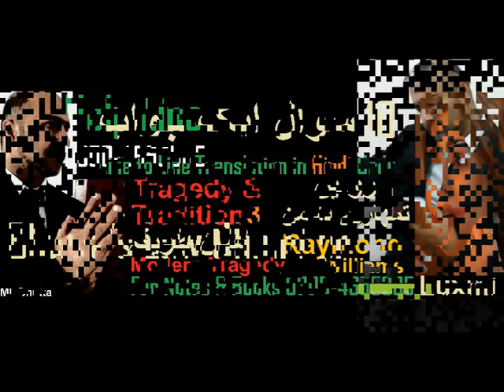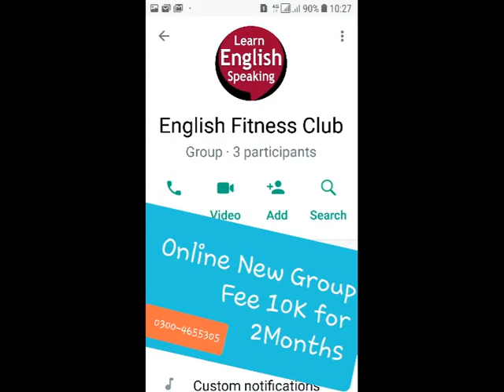Tradition and Tragedy 3 Raymond William Modern pdf | Marxist Critic Translaton Urdu | Bhutta Academe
lecture 3 Tradition and Tragedy  Raymond Williams Modern tragedy pdf | Summary Critic Translation Urdu | Bhutta Academe

Tragedy  Tradition' is basically about tragedy and its historical perspective. He deems both tragedy and tradition inter connected.

Aristotle's Poetics is the earliest surviving work of Greek dramatic theory and first extant philosophical treatise to focus on literary theory.

Epic Theatre Verses Dramatic Theatre Galileo Galilei
Q. Galileo Galilei Brechtian Theatre Verses Aristotlian Threatre MA English II

following questions solved
What is Raymond Williams known for?
Was Raymond Williams Marxist?
Who according to Williams determined and introduced elements of humanism in tragedy?

 Total 500

1. Blake A Selection from Songs of
Innocence & Experience

2. Coleridge The Ancient Mariner
 Kubla Khan
 Dejection: An Ode
4
3. Keats Hyperion Book I
Section B
1. Philip Larkin Mr. Bleaney
 Church Going
 Ambulances
 1914
2. Seamus Heaney Personal Helicon
 Tolland Man
 A Constable Calls
 Toome Road
 Casting and Gathering
3. Ted Hughes Thought Fox
 Chances
 That Morning
1. Ibsen Hedda Gabler
2. Chekov The Cherry Orchard
3. Brecht Galileo Galili
4. Beckett Waiting for Godot
5. Edward Bond The Sea
Paper III: (Novel II)
1. Conrad Heart of Darkness
2. Joyce Portrait of an Artist as a Young
Man
3. Woolf To the Lighthouse
4. Achebe Things Fall Apart
5. Ahmad Ali Twilight in Delhi
Paper IV: (Literary Criticism)
Practical Criticism
 1. Aristotle Poetics
 2. Raymond William’s Modern Tragedy
 3. Catherine Belsey Critical Practice
*4. T.S. Eliot Tradition and the Individual
 Talent
*5. Philip Sidney Apology for Poetry
Reference:

Optional Papers
Paper V (Short Stories)
1. Sara Suleri The Property of Women
2. Naguib Mahfuz The Mummy
3. E.Allen Poe The Man of the Crowd
4. Doris Lessing African Short Story
5. Flannery O’Connor Everything that Rises Must
Converge
6. J.Joyce The Dead
7. Nadine Gordimer Ultimate Safari
 Once upon a time
8. Kafka The Judgement
9. Achebe Civil Peace
10. Okri What the Tapster Saw
11. Hanif Qureshi My Son the Fanatic
12. D.H.Lawrence The Man who Loved Islands
13. W.Trevor The Day
14. AliceWalker Strong Horse Tea
15. V.S. Pritchett The Voice
16. Brian Friel The Diviner
17. H.E. Bates The Woman who Loved
Imagination
18. Ali Mazuri The Fort
19. Amy Tan The Voice from the Wall
20. A.Chekov The Man who lived in a Shell
21. Braithwaite Dream Hatii
22. V.S. Naipaul The Nightwatchman’s
Occurrence Book
23. E. Hemingway A Clean Well Lighted Place
PAPER VI: (Literature in English Around the World)
Drama
1. Lorca House of Bernada Alba
2. Brian Friel Translations
Novel
1. Nugugi The River Between
2. Solzhynetsin A Day in the life of Ivan
Denisovitch
Poetry
1. Taufiq Rafat Thinking of Mohenjodaro
2. Daud Kamal Reproduction
3. Maki Qureshi Air Raid
6
 Kite
 Christmas
 Letter to my Sister
4. A. Hashmi Encounter with the Sirens
 Autumnal
 But Where is the Sky?
5. Zulfiqar Ghose Across India
 February 1952
6. Shirley Lim Monsoon History
 Modern Secrets
7. Vikram Seth Humble Administrators
Garden
8. Anna Akhmatova Prologue Epilogue
9. Derek Walcott Far Cry From Africa
10. Ben Okri African Elegy
11. Achebe Refugee Mother & Child
 Mango Seed
12. Nasim Ezekiel Night of the Scorpion
 Goodbye Party for Miss Pushpa
13. Moniza Alvi The Country at my Shoulder
 Essay

raymond william modern tragedy pdf,
tragedy and tradition by raymond williams pdf,
tragedy and contemporary ideas by raymond williams,
raymond william modern tragedy mcqs,
raymond william as a critic,
rejection of tragedy by raymond williams,
raymond william mcqs,
Tips of MA English, Creative Writing, Bhutta Academe, Spoken English, Syllabus of MA English, Course Outline of MA English, Punjab University, Tips of MA English, Creative Writing, Self Writing, Syllabus of MA English, Course Outline of MA English, The best Academe of MA English in Lahore, BS english literature scope in Pakistan, ,ba english literature class, career options for english literature, scope of eglish,  english grammar, how to get good job after ma english, pakistan, career, english language career in india, jobs in pakistan, jobs 2022, Saraiki Poetry,